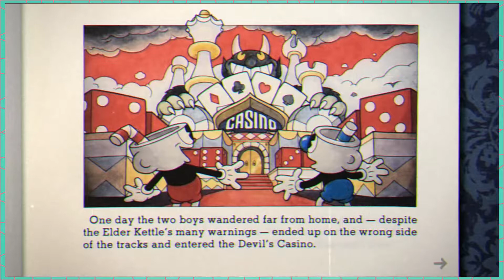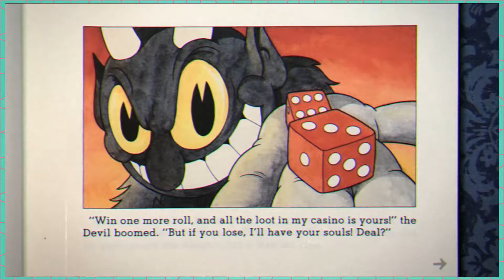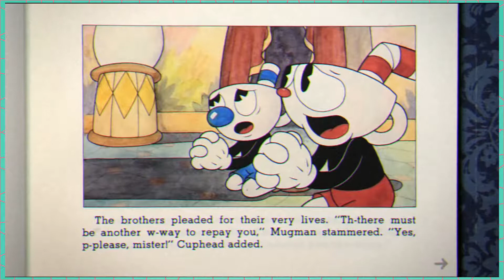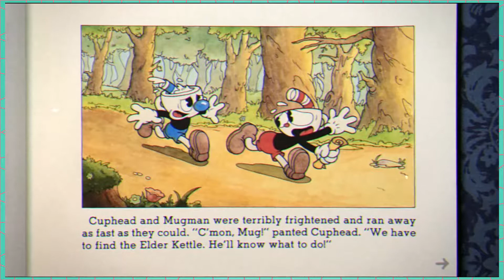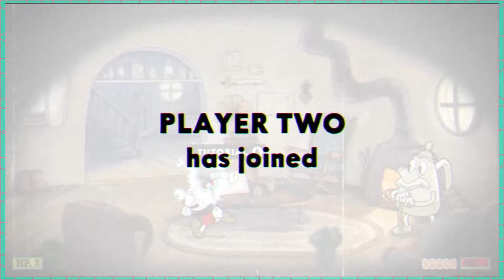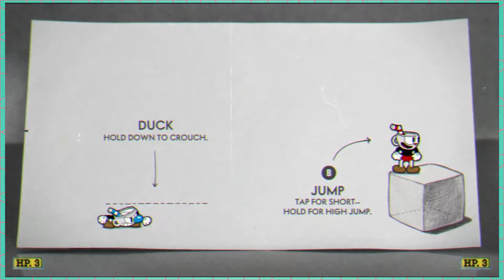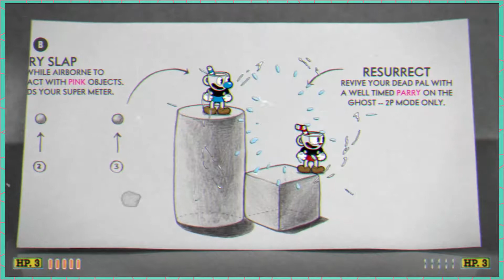Cuphead: Xbox Controls - Part 1 || BroJu Gaming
Justin tries a 'Pacifist Run' in Cuphead. Can you do a pacifist run in Cuphead???